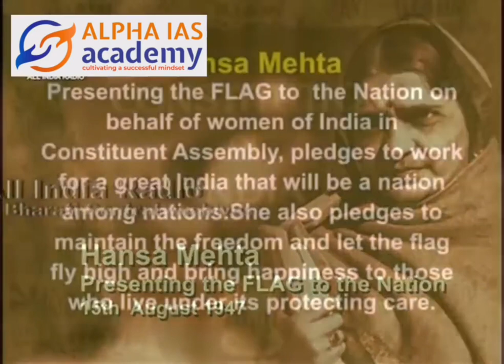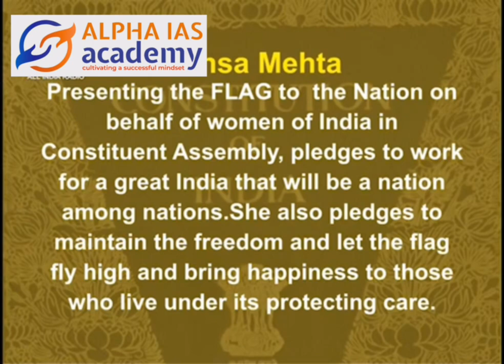Hansa Jivraj Mehta presenting Indian flag during constituent assembly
constituent assembly, constitution, modern India, modern history, Indian democracy, evolution of Indian constitution, first women vice chancellor, Gandhiji, Nehru, Ambedkar, freedom movement, Indian freedom struggle,